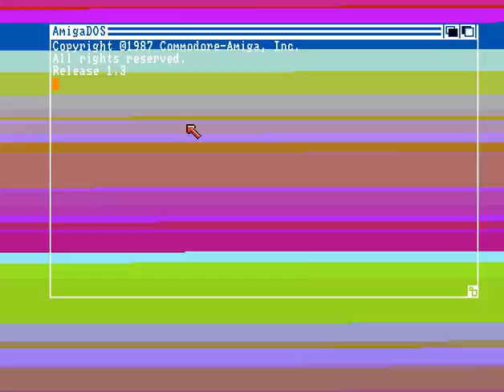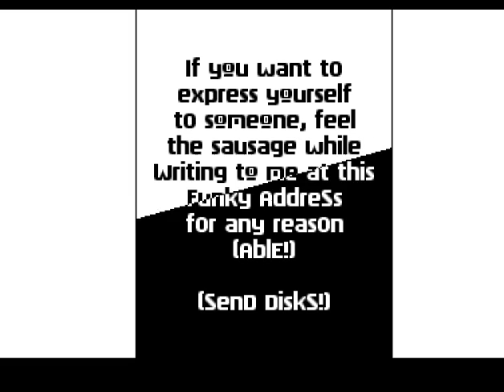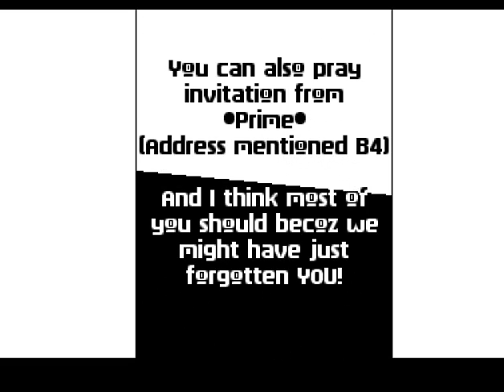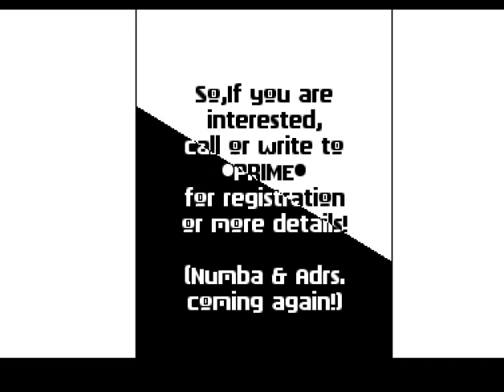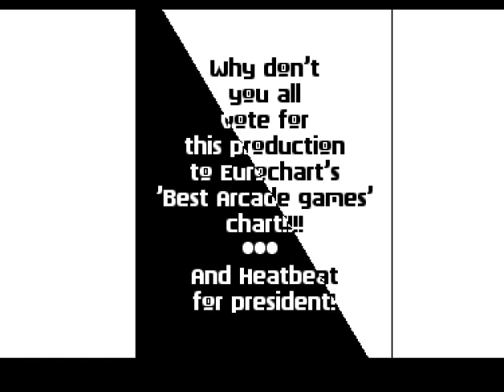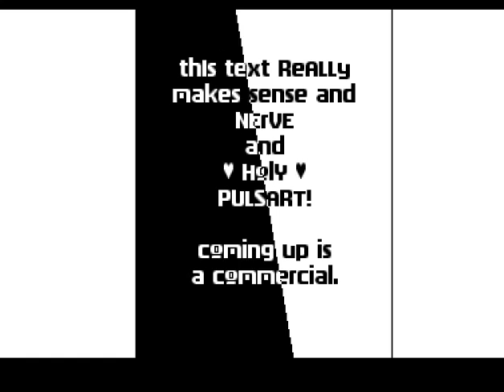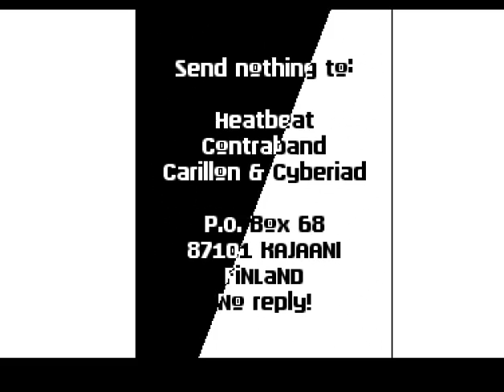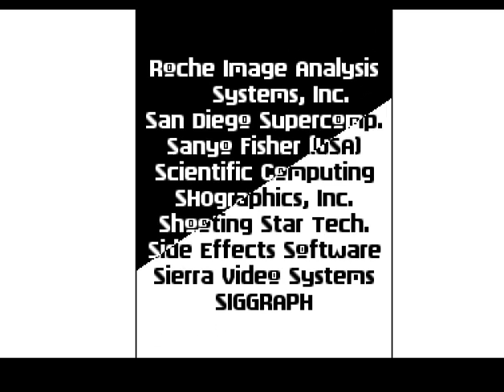One Night Mega Intro by Carillon & Cyberiad (CNCD) Amiga 500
Credits:
Dean - Graphics (logo)
Fraction - Code
Heatbeat - Music
Prime Premium - Graphics